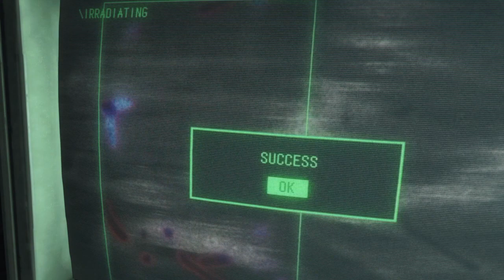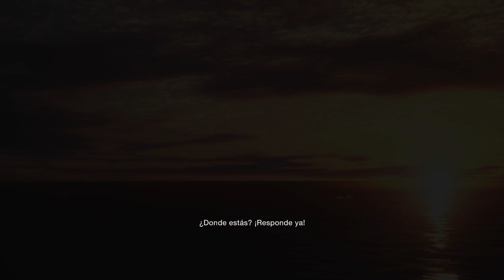Resident Evil 4 Remake Leon Traje RPD Final